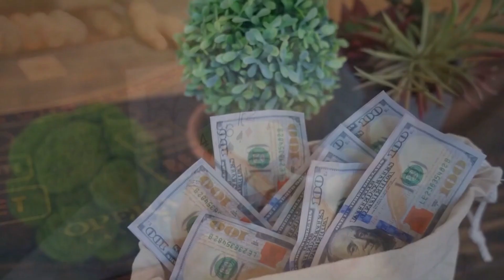WillScot Mobile Mini WSC Stock Review A Solid Investment Opportunity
When it comes to investing in the stock market, finding companies with strong growth potential and stable financials is crucial. One such company that has garnered attention from investors is WillScot Mobile Mini (WSC). As a leader in the portable storage and office solutions industry, WSC has been making strides in recent years, making it an intriguing prospect for those seeking to diversify their investment portfolio.